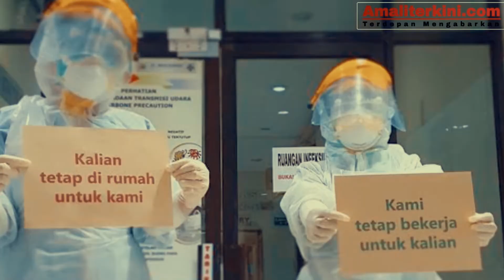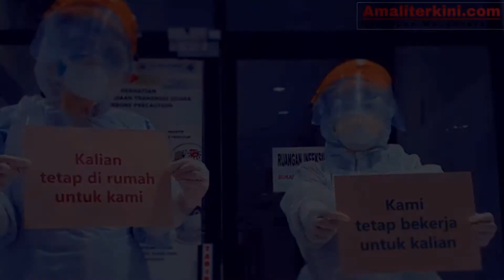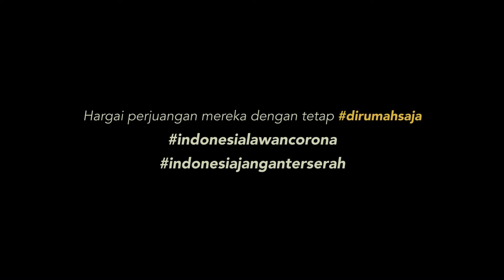Demi Raga yang Lain (Bakada Voice Cover)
Persembahan dari Bakada (Barisan Fisikawan Ahmad Dahlan) - Alumni Prodi Pendidikan Fisika angkatan 2014, untuk memberikan dukungan kepada para tenaga medis dan para pejuang dalam perang melawan covid19.

Judul: Demi Raga yang Lain
Pencipta: Eka Gustiwana